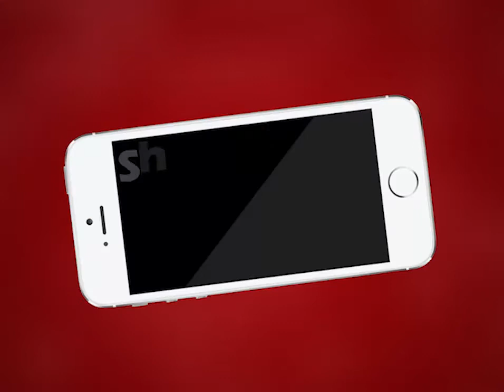AJMER NEWS | शहर का व्यस्ततम मार्ग लोगों के लिए बना परेशानी का सबब | MTTV INDIA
शहर का व्यस्ततम मार्ग लोगों के लिए बना परेशानी का सबब
रविवार को स्टेशन रोड पर राहगीरों को हुई भारी परेशानी
स्मार्ट सिटी के एलिवेटर प्रोजेक्ट की लापरवाही की वजह से टूटी सीवेज लाइन
राहगीरों को कीचड़ युक्त सड़क से होकर गुजरना पड़ रहा है
सड़क पर हो सकता है कभी भी कोई भी हादसा